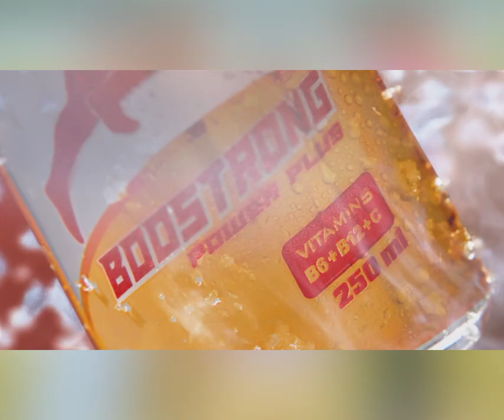ឯកឧត្តម ស៊ុន ចាន់ថុល ឧបនាយករដ្ឋមន្ត្រី តំណាងដ៏ខ្ពង់ខ្ពស់ សម្តេចធិបតី ហ៊ុន ម៉ាណែត